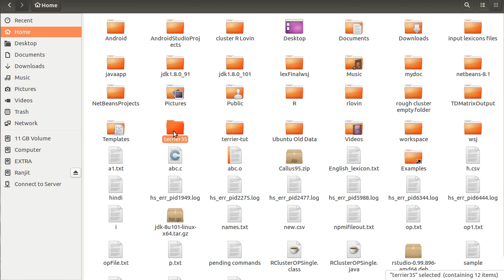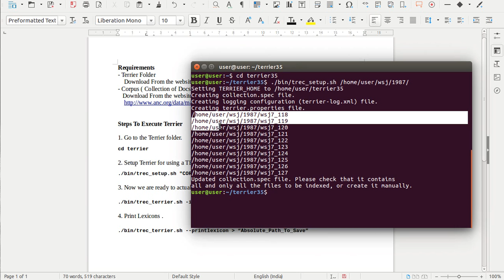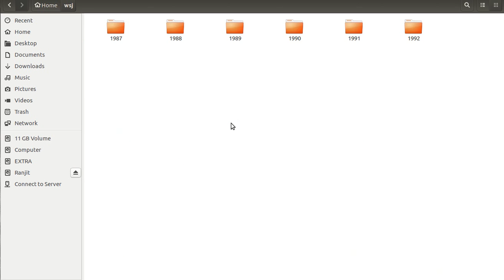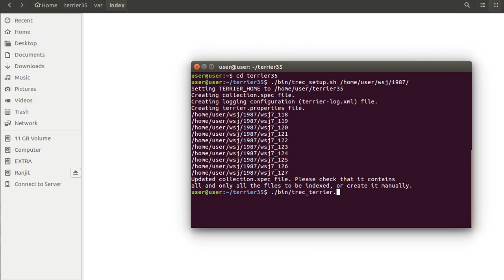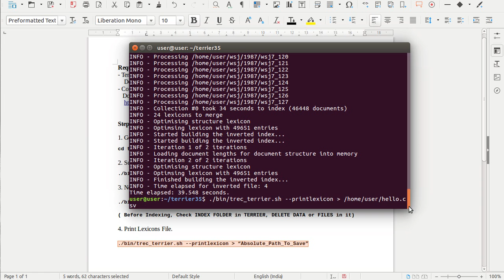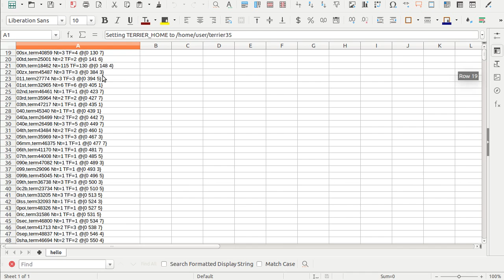Steps to execute terrier information retrieval tutorial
Requirements